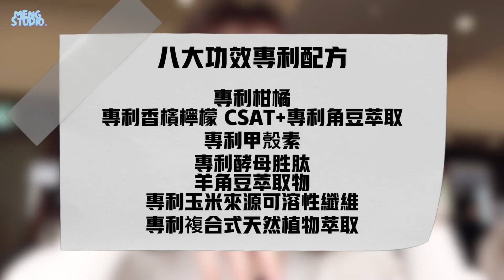【Slimday 塑的快】韓系練習生女孩_陳孟潔的纖細好辦法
天天有感代謝🔥出國大吃大喝也不怕！

出國時最難抵抗的就是美食誘惑，
這次實測五天韓國行帶上塑的快
沒想到它不只是幫助維持，
還有驚人纖細效果😍😍😍

瓦解熱量的八大配方
✔️二大專利燃料，香檸檬朝鮮薊+柑橘與瓜拿納🍊
內高濃度的類黃酮素，幫我們提升代謝，燃燒多餘囤積🔥
✔️再由優化的殼聚醣包覆油膩排出💩
✔️最後再透過專利酵母胜肽、專利角豆、及立體塑，提升飽足感，減少熱量的攝取。

每天2顆做保養，窈窕纖細自己看得都開心😍
塑的快有提供試用包可先領取，快點網址領取噢